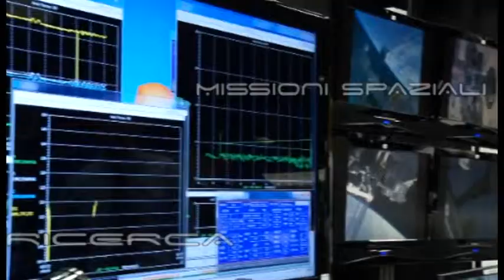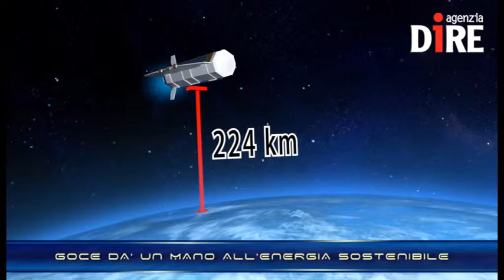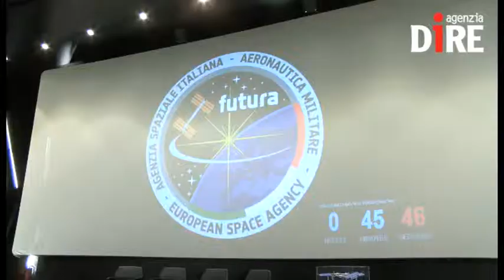SCIENTIFICAMENTE: @Astrosamantha chiama Terra, il fascino dello spazio per i giovani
Dalla scuola allo Spazio, attraverso lo studio, la determinazione, la passione e la grinta. Trecento ragazzi provenienti da 5 scuole della Penisola si sono ritrovati nell'auditorium dell'Agenzia spaziale italiana nella sua sede di Tor Vergata, a Roma, per un inflight call con l'astronauta italiana Samantha Cristoforetti, in diretta dalla Stazione spaziale internazionale.

INTERVISTE a:
- Roberto Battiston - Presidente ASI
- Stefania Giannini - Ministro dell'istruzione, dell'università e della ricerca

Nelle NEWS:
- GOCE DA' UN MANO ALL'ENERGIA SOSTENIBILE
- CRYOSAT, ACCESSO RAPIDO AI DATI SULLA RIDUZIONE DEI GHIACCI
- UN TEAM SPECIALE PER CERCARE LA VITA NEGLI ESOPIANETI
- INCONTRO RAVVICINATO CON L'ASTEROIDE HD1